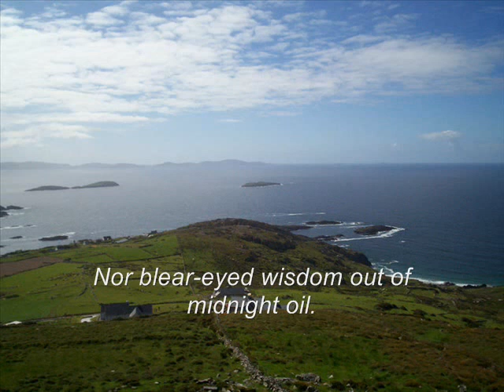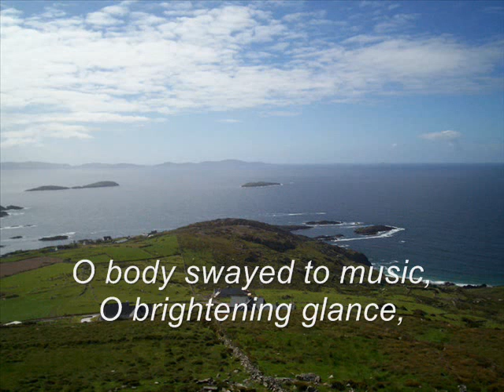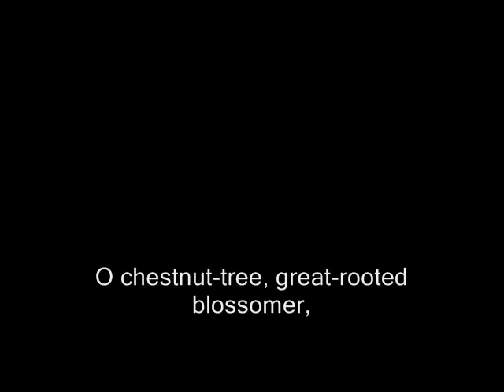Sedrenn-Labour song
De l'album "Chemin faisant"(1996)
Paroles issues de "Among school children " (William Butler Yeats)